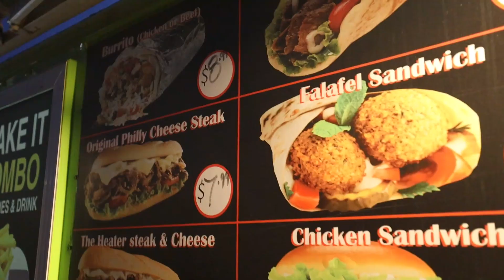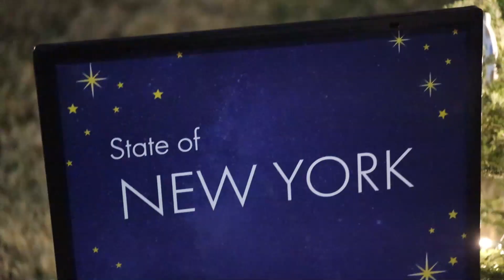National Christmas Tree and Food Truck Row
Haven't been since I was young, so I decided to make the best of some unusually warm weather in DC on Christmas Eve and go see the National Christmas Tree.